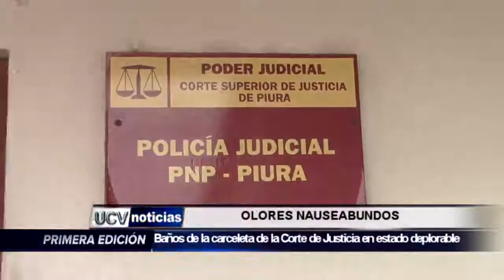BAÑOS DE CARCELETAS DE LA CORTE DE JUSTICIA EN ESTADO DEPLORABLE-UCV NOTICIAS PIURA